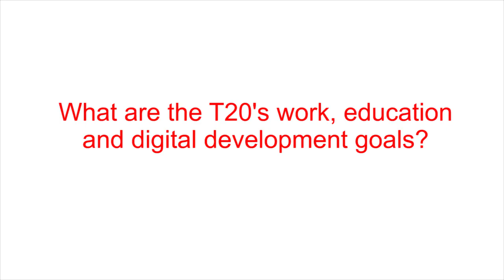T20 on the Future of Work and Education for the Digital Age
How will digital disruptions to work and education impact economic growth into the future, and what is the T20 doing about it? Peter Morgan, Lead Co-Chair of the T20 Task Force addressing these trends, provides his insights.